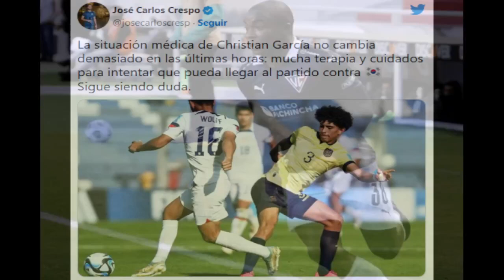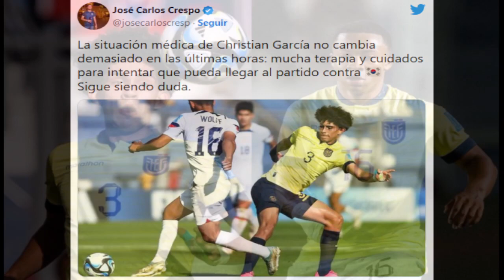⚽👀 ¿LA TRI INCOMPLETA? ¡LAS DOS AUSENCIAS QUE PODRÍA TENER ECUADOR CONTRA COREA DEL SUR!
Ayúdanos a llegar a los 1000 suscriptores.